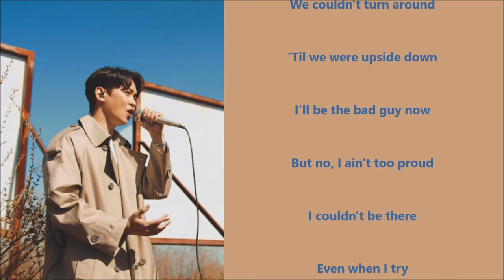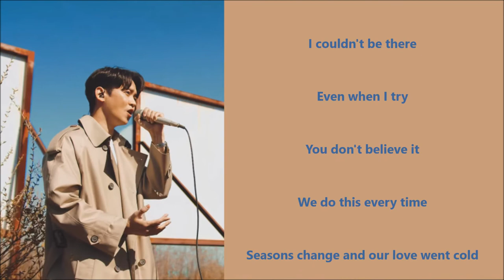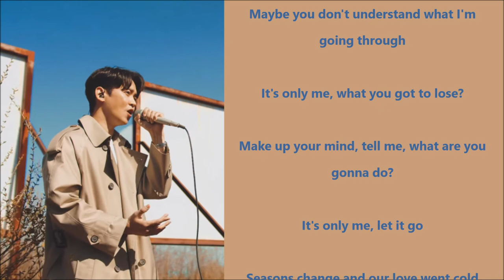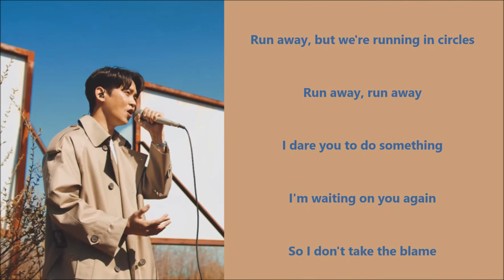*Kang Kyun Sung 강균성 with Melody 멜로디 - Circles - a Post Malone Cover Song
If my video posts don't receive at least one 👍 for every 5 views, I consider it not supported and I will make the video private.    I don't receive money from YouTube for my hard work, but the song's owner does receive benefits for ads run on my recordings.  However, if my recordings are private, they receive nothing.
Your 👍 would be very appreciated.  🙏

Many of my most searched videos  have been made private because of lack of support. 😢  This is unfortunate for the artist as my videos help promote their music.

A Post Malone cover song by Kang Kyun Sung
Date Released:  April 6, 2020
Link for his live MV without my added vocals:

I am an American who has been learning Hangul by singing with Korean singers.  However, sometimes my favorites like KKS, Ha Hyun Sang and Kim Feel will sing in English which gives me a break.  KKS's regularly scheduled Monday cover song is by Post Malone.

Here is what KKS has to say on his YouTube channel about choosing this song.
"I covered the song 'Circles' of Post Malone today. The lyrics of this song is mainly about about love, however, it seems that there are many other things in life that looks like a circle. When we are in a difficult situation, if we don't solve the issue with healthy actions we may end up spinning only bad cycles and ruining our lives. In my case, I don't use alcohol, tobacco, gambling or drugs. I try to move forward with the healthiest response possible, such as sports, cultural life, books, travel, talking with good people, etc. What is your healthy countermeasure?"

You will notice that I pick songs frequently from my favorites that I have found after singing so many songs with them.  At the top of my list are Kang Kyun Sung of NOEL, Ha Hyun Sang of HOPPIPOLLA, Kim Feel, Park Hyo Shin, Colde, Park Won, Hwang Chi Yeol, Yang Da Il, ‎Kim Min-seok of MeloMance (in military now), Chen of EXO, Paul Kim, Kim Jong-wan of NELL, Nilo and probably a few more that are slipping my mind.  I will chose one of their songs over others.